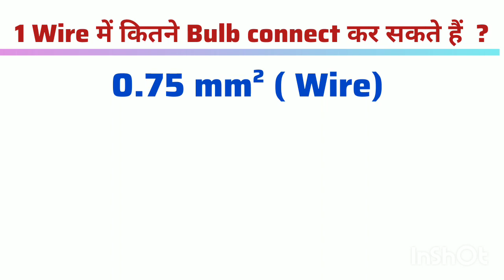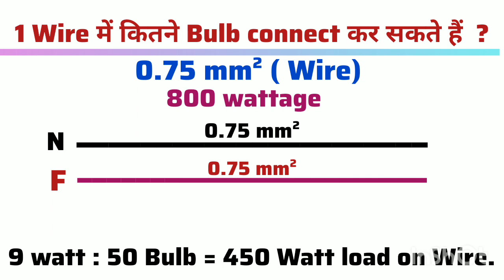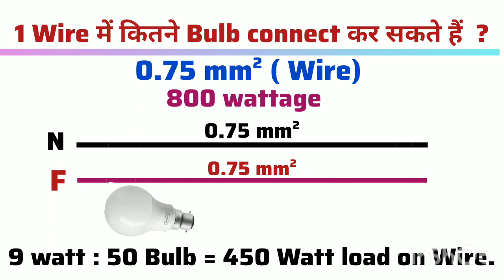How many light bulb can be connected on a single electrical wire | Single wire and number of bulbs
How many light bulb can be connected on a single electrical wire | Single wire and number of bulbs @ElectricalWork-LearnEasy-56

Ek tar pe hum kitna bulb jod sakte hai.
How many lights can be connected on a single electrical wire.

Aap ke pyar aur support ke liye aap sab ka bahut bahut dhnyabaad 🙏🙏🙏🤗